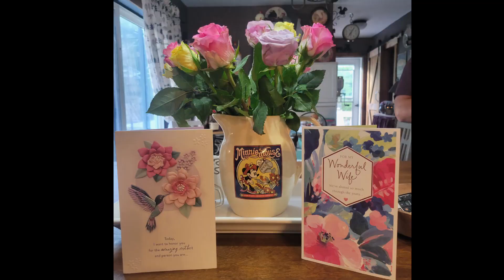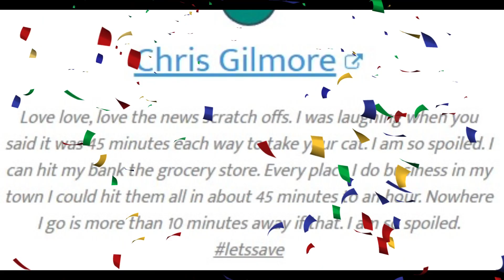THIS WEEKS WINNERS ARE !!!!!!! Happy Mothers Day xoxo